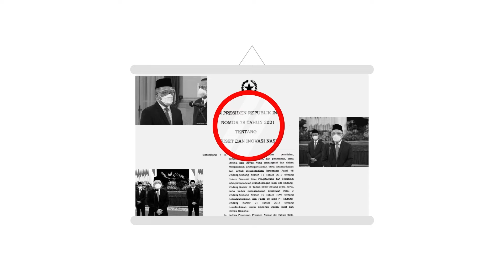Profile:The National Research and Innovation Agency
National Research and Innovation Agency (BRIN) is an Indonesian government agency for research, development, assessment, and application, as well as integrated invention and innovation. BRIN is founded to strengthen the research and innovation ecosystem in Indonesia. The various range of audiovisuals uploaded on our YouTube channel is expected to provide a discussion medium between BRIN researchers and the public.